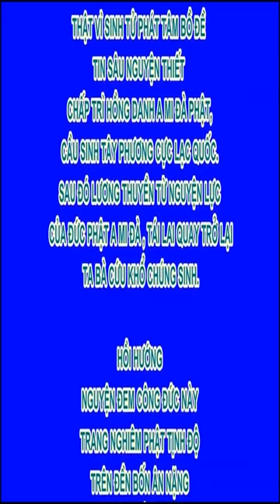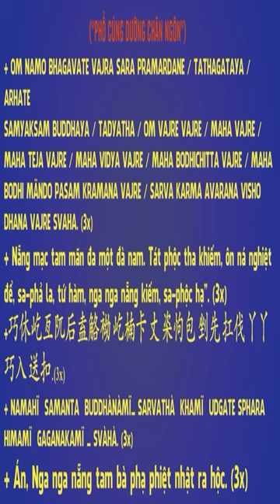Âm mưu nham hiểm của Devadatta - Đề-bà-đạt-đa (sa. देवदत्त Devadatta)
+ MOMO - TKTH NGO THANH TUNG:
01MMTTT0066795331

- PriceShopAsia.Com - Chatluongtot.net